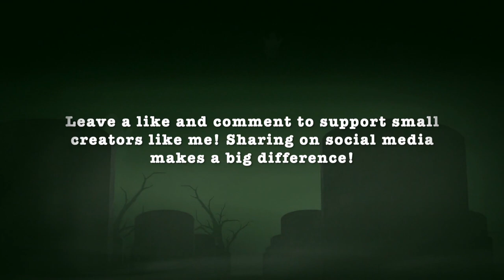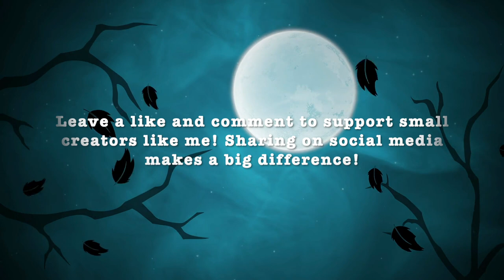24 hours Of REAL SCARY Ghost Stories that are Incredibly CHILLING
truescarystories scarystories horrorstories These are 24 hours Of REAL SCARY Ghost Stories that are Incredibly CHILLING. This very long collection of true scary ghost stories features black screen for sleep so you can use this compilation for all your scary story needs. Whether you want to kick back during summer and listen to some dark scary ghost stories for this comp, use these scary true ghost stories to help you sleep, or simply put on to listen all the way through, these 24 hour scary and REAL reads will surely make for a thrilling nights sleep. if you want real ghost stories for the summer and onward, then you couldn't have picked a better channel to deliver you with this scary stories comp.

This Dark Enigma 1 Dark Haunting Music

Dark Haunting Background Music - The End Is Coming

Thumbnail:
Home
Creepy doll by Jeremi Rimel.